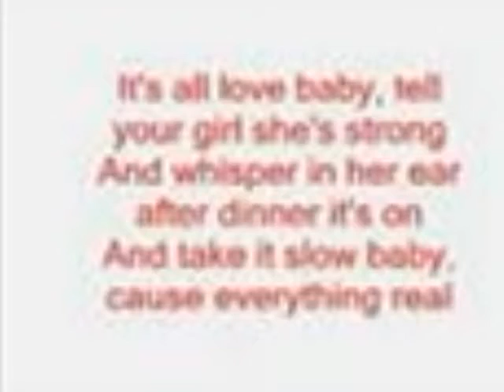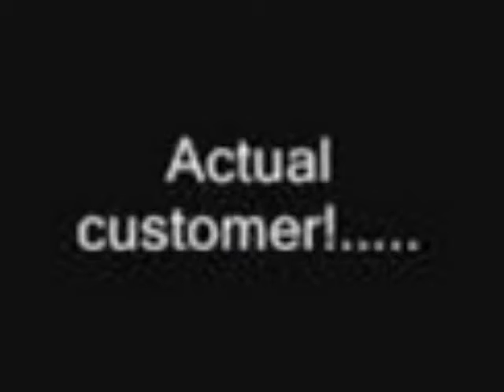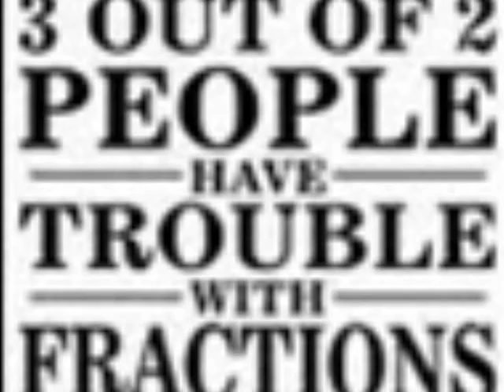Friends part 1